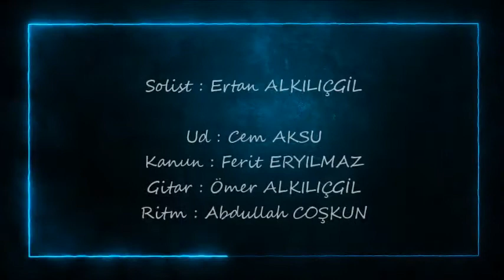Veda busesi-Solist : Ertan ALKILIÇGİL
Buselik 5'Li fasıl gurubu,ES TV.Sanata dair Bayram özel proğramı-15 Mayıs 2021